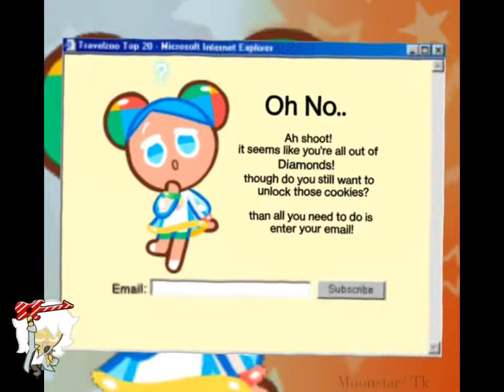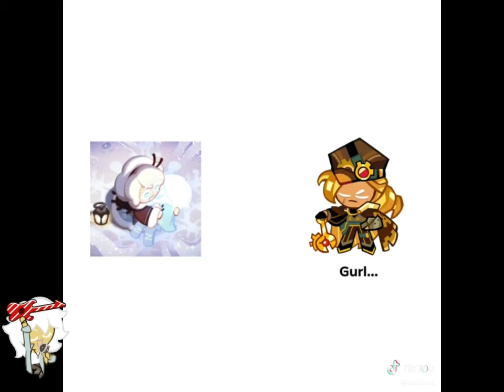SUGAR SWAN COOKIE IS GOING TO BE RELEASED SOON-(Some very scrumptious cookie run edits 😍😍🥰🥰)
Rockstar Cooky: "Oh doll, *good, *I *don't *want to *have *to *explain *that *it *is *for me *to *use *on you...~'~"
Rockstar Cooky: "Oh doll, *here comes *the *special *part..." ~'~
Rockstar Cooky: *mumbles, "oh yes...~"
[ Time Skip...]
Rockstar Cooky: *mumbles, "oh doll, *you are *so *tight..."
Rockstar Cooky: *mumbles, "...mhm~"
Rockstar Cooky: *mumbles, "oh doll, *I didn't think *it would be *this good...~
Rockstar Cooky: "Oh doll, *oh yes~" *He keeps going faster... ~
Rockstar Cooky: "*ahh...~" *He whispers...
Rockstar Cooky: *mumbles, *"hmm..." *He looks *satisfied, *he gets *off of you... ~
Rockstar Cooky: *mumbles, "oh doll, *my job *is done here..." *He chuckles... ~
Rockstar Cooky: *mumbles, "*hmm...~" *He turns away from you... ~
Rockstar Cooky: *mumbles, "oh doll, *I do *love *using *you.." ~
Rockstar Cooky: *mumbles, "oh doll, *you *will *always *be *my *plaything..." ~
Rockstar Cooky: *mumbles, "...heh, *I *don't care..."
[ Time Skip...]
Rockstar Cooky: *mumbles, "oh doll, *you are *very *used up..."
Rockstar Cooky: "Oh doll, *you look like you *want *another *round...~
Rockstar Cooky: *mumbles, "oh yes~" *He starts unrolling *something else...~
Rockstar Cooky: "...so this is *how *you *want *to *play *today, *doll?"
Rockstar Cooky: *mumbles, "oh yes..." *He puts *it *on...~
Rockstar Cooky: "*mmmmm..." *He rolls *right on top of you... ~
Rockstar Cooky: *mumbles, "oh doll, *can't *wait *to *hear *you *moan..." ~
Rockstar Cooky: *mumbles, "that *is *so *good..." *He holds *you *down...~
Rockstar Cooky: *mumbles, "oh doll, *I don't *care..."
Rockstar Cooky: "Oh doll, *oh yes..."
[ Time Skip...? ]
Rockstar Cooky: *mumbles, "oh doll, *I *love that *you *got *used up by me..." ~
Rockstar Cooky: *mumbles, "oh doll, *you are *such a *good *little *plaything for me..." ~'~"
Rockstar Cooky: *mumbles, "oh doll, *you are *always *so *tight..." ~
Rockstar Cooky: *"mmm..." *He chuckles...
[ Time Skip…? ]
Rockstar Cooky: *"hmm..." *He is *looking *for *something...~'
Rockstar Cooky: "Oh doll, *I *found *it..." *He takes *something *out...~
Rockstar Cooky: *mumbles, "oh yes...~" *He turns over *to face you...~
Rockstar Cooky: "So *here *is *what I *want *you *to do..."~
Rockstar Cooky: "Oh doll, *just *follow *my *instructions..." ~
Rockstar Cooky: "Now *start *to *undress, *this *will *be *fun..." ~
Rockstar Cooky: *mumbles, "oh doll, *you look *so *hot...~
Rockstar Cooky: "*mmm..." *He bites his bottom *lip...~'~" *He comes *over to you...~
Rockstar Cooky: "Oh doll, *can I *take *off *my *clothes too..."~
Rockstar Cooky: "Oh doll, *I *think *you *want *me *naked..."~
Rockstar Cooky: "*hmm..." *He starts to take *off *his *clothes...~
Rockstar Cooky: "*mmm..." *He winks seductively, *he is *completely *naked...~
Rockstar Cooky: "... so *that is all *there is *to *it...~'~"
Rockstar Cooky: "*mmm..." *He starts *rubbing *himself *on you...~
Rockstar Cooky: *mumbles, "Oh doll, *I *think *that *was a *good round two..
Rockstar Cooky: *mumbles, "oh doll, *can you *even *walk?
Rockstar Cooky: "Oh doll, *I *think I *just *need *to *use you *again~